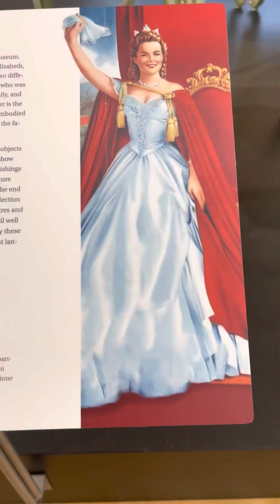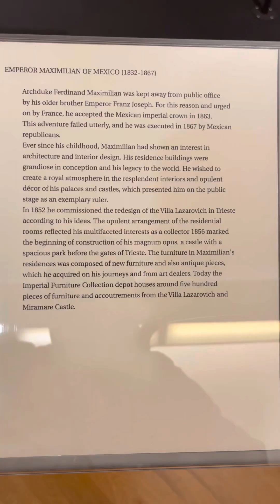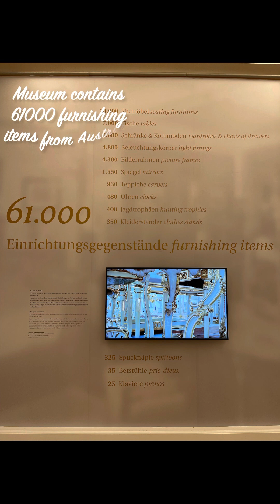Imperial Furniture Collection Austro Hungarian Empire | Vienna | Austria 🇦🇹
Imperial Furniture Museum-
Must visit place in Vienna Austria…🇦🇹

You can buy tickets online with below link-

You can also buy combination ticket for 3 museums at Sisi Museum in Hofburg palace which costs 40 euro (price in Dec 2022) please check current price in below link-

With that combination ticket you can visit-
1. Sisi Museum
2. Schönbrunn Palace
3. Imperial Furniture Museum

Link to buy combination ticket-